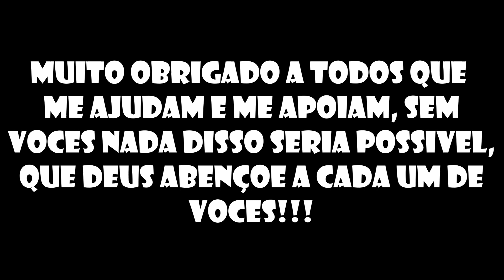Pescaria Matinal em Familia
Endereço da minha caixa postal:
Pedro Henrique Trindade da Silva
Caixa Postal 13
Jaboticabal SP
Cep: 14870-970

Pessoas que me ajudam.
Meus amigos Rafael e Núbya do canal Viajar com Economia

DEUS ABENÇOE A TODOS VOCES!!!